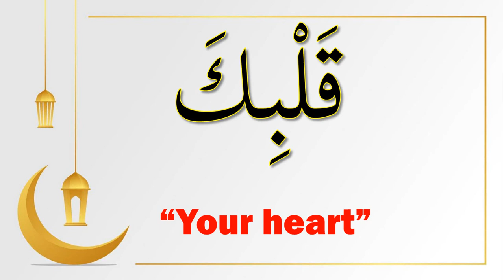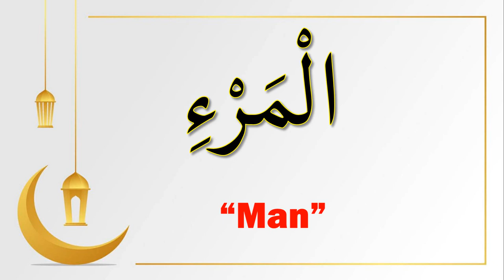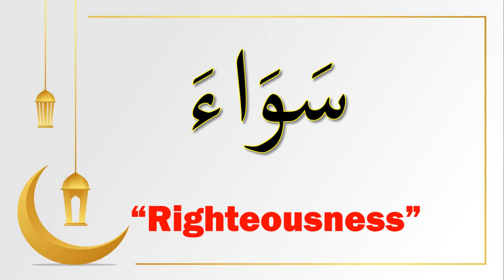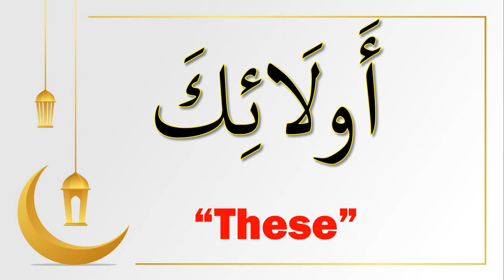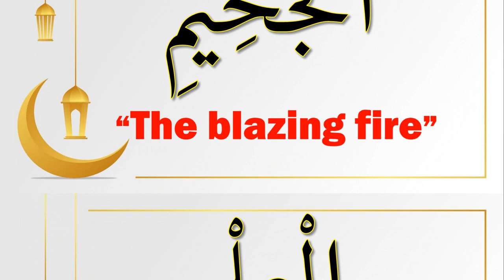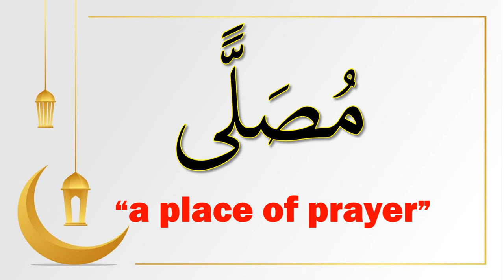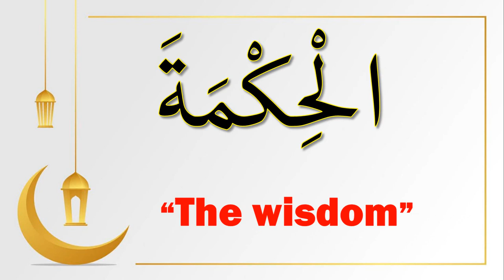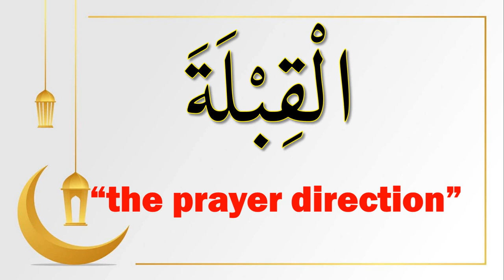Improve your Arabic and your understanding of the Quran by learning the words of the Quran | 2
Learn Arabic & Quran Together| 100 Arabic words are taken from the holy Quran. this video will help you to understand Quran better by learning Quran words, know more Arabic vocabularies and shortcut your way to the holy Quran. Try to memorize the words and your understanding to The Quran will be excellent.
This Arabic channel is provided with courses in:
*Arabic grammar
*Arabic Vocabularies